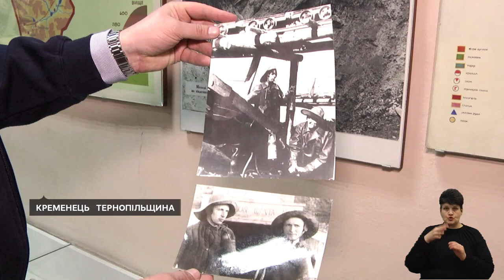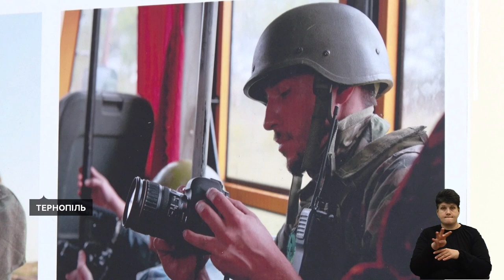У ботанічному саду утворились провалля, історія добровольця з Тернопільщини І 14.03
- На Кременеччині через осідання ґрунту відкрились діри до покинутої шахти
- "Як тільки з’явилася загроза вторгнення Росії, ми стали на захист": боєць Назар Сарабун розповів про шлях від добровольчого корпусу до Збройних сил